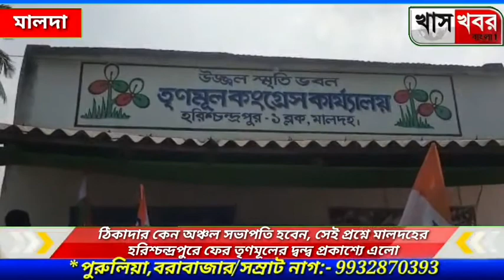ঠিকাদার কেন অঞ্চল সভাপতি হবেন,সেই প্রশ্নে মালদহের হরিশ্চন্দ্রপুরে ফের তৃণমূলের দ্বন্দ্ব প্রকাশ্যে এল